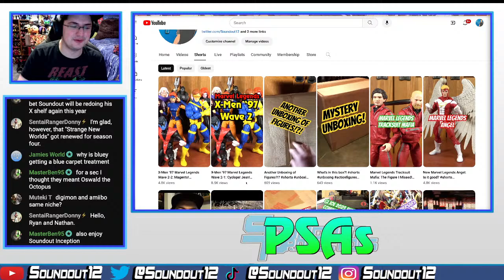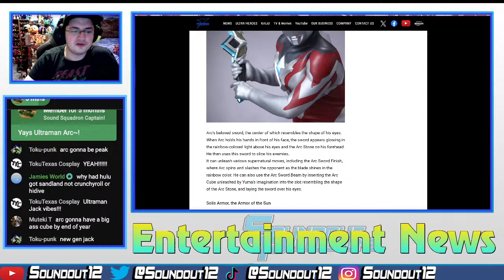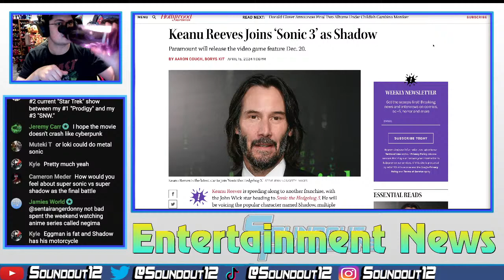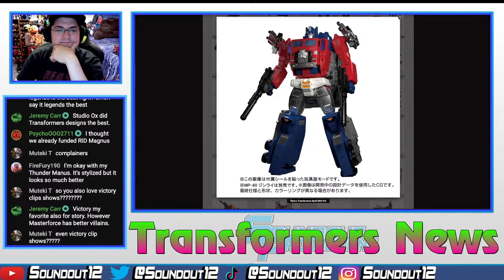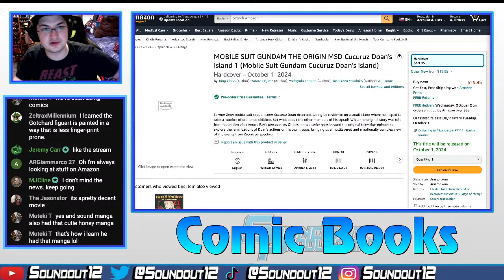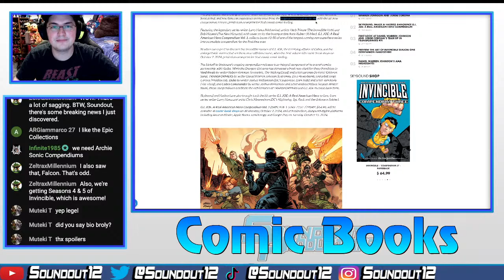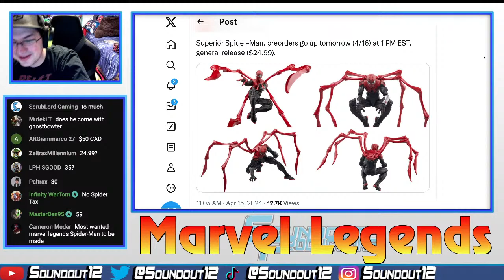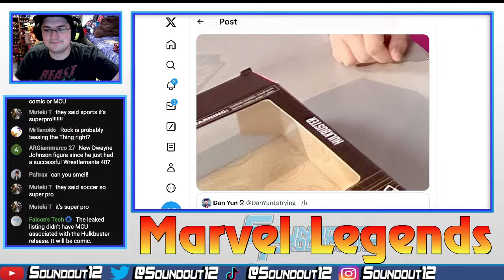Soundout12 Live 4/15/24: Best Marvel Fanstream? Lower Decks Cancelled? Ultraman Arc Forms! Toy News!